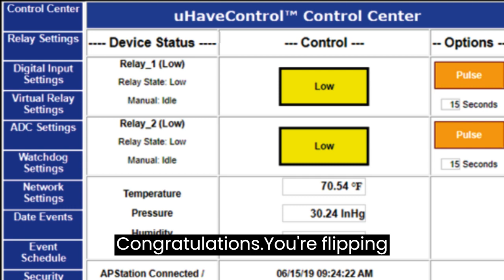uSwitch CS WIFI/Ethernet Web-Based Relay I/O Controller - Start Guide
Connecting to your uSwitch CS is as easy as 1, 2, 3!

1. Plug it in

2. Connect to SSID

3. Browse to the default IP

and just like that, you're "flipping switches!"